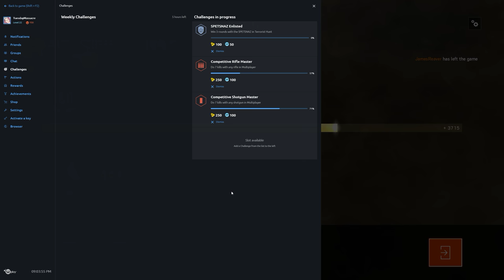Rainbow Six Siege + Part 1057 + Skyscraper TDM Hostage + pcgaming crew